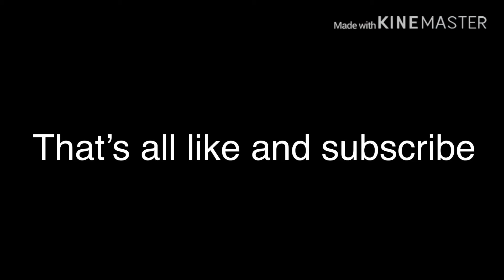A house for me my sister and my bff in gacha life